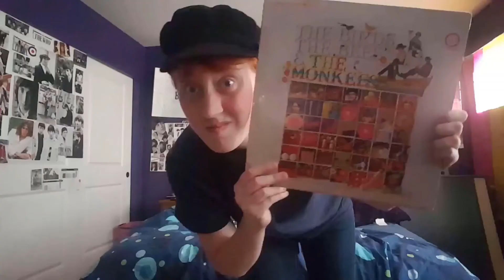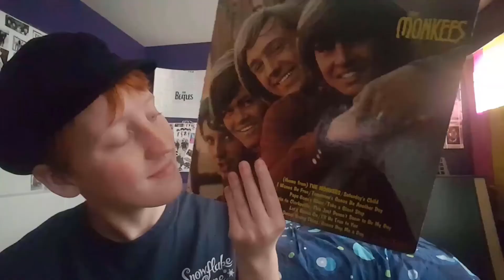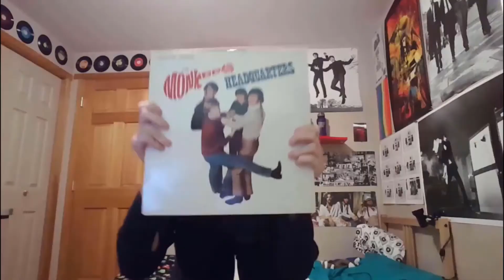See You In 2018 | Saturday's Child, Jessica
This year has been the best year ever and it's thanks to you guys for making this year so special! I hope 2018 will be better than ever!
Happy New Year and Happy Christmas! Hope y'all have a good one! ~Jessica